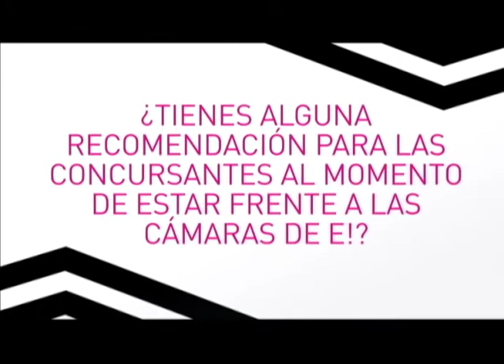¡Conoce al jurado de Chica E! México!: Marcela Cuevas y Oscar Madrazo